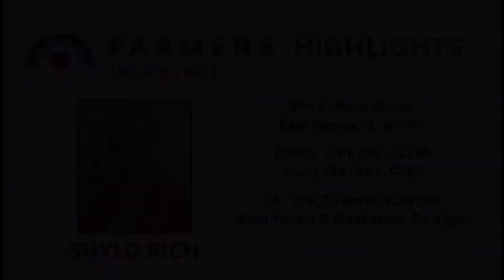Rivermen Highlights vs Knoxville 11-11-17